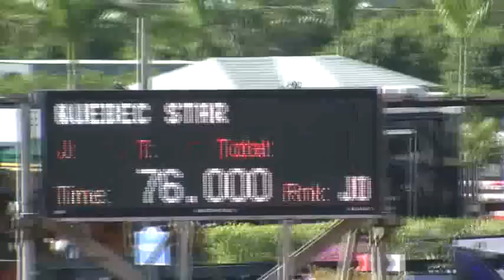Video of QUEBEC STAR ridden by HECTOR FLORENTINO from ShowNet!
QUEBEC STAR ridden by HECTOR FLORENTINO at WEF 2 Wellington Equestrian Realty.  This round is from class 1023, $1500 Adequan 7 Year Old Young Jumper Qualifier and finished 5 of 32.